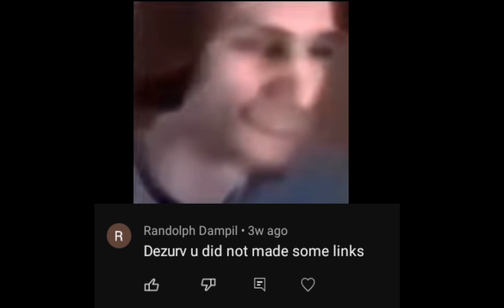ah yes those good old days.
i should have shove my account into a roblox content creator or smth i should have thinked before creating this account

its hard to become a melon playground creator and this will prob become my last video or ill come back idk.